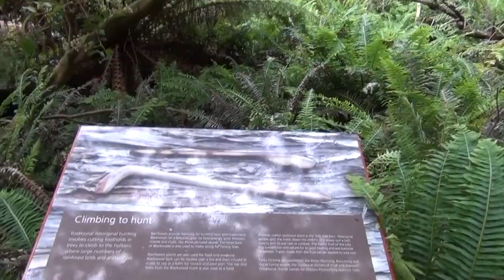Dia 11 i 12 Melburne - Wombat attack!! Part. 2